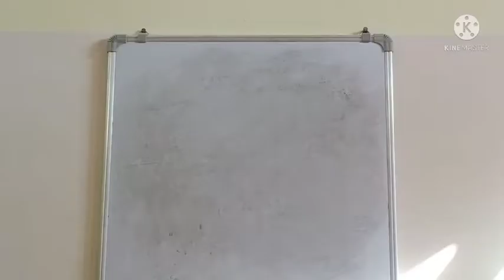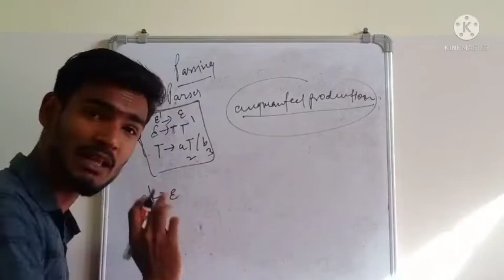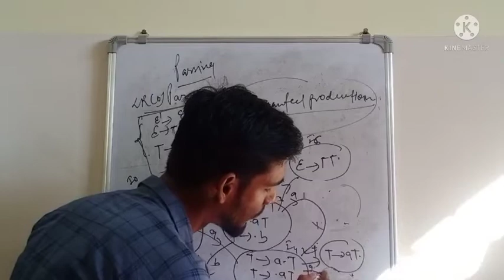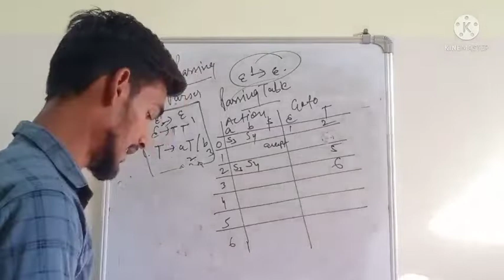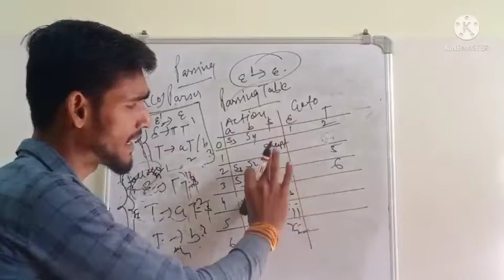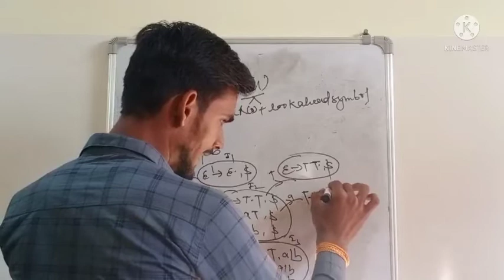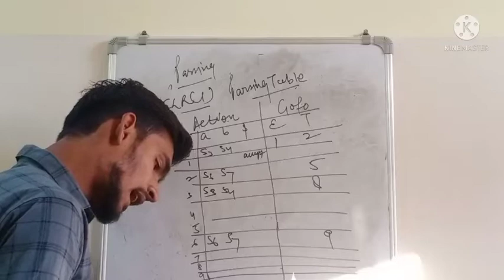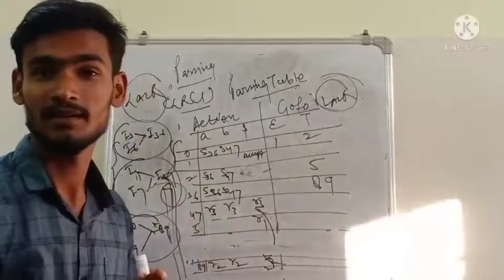Bottom Up Parser(LR(0),SLR, CLR & LALR //compilerdesign //syntaxanalysis//harshpandey//..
End Sem Exam
Compiler Design